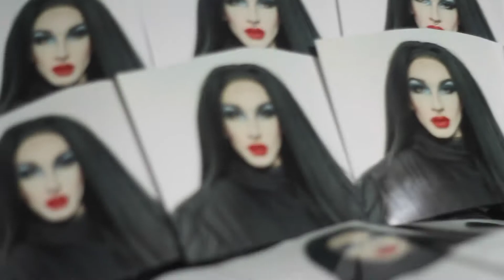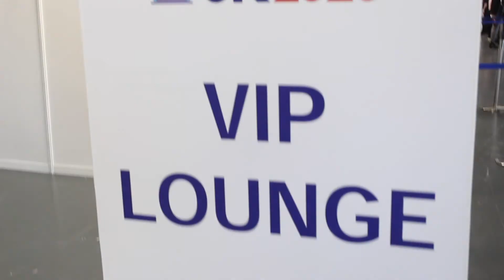BEHIND THE SCENES - Drag: Around the Clock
In this short video, we look behind the scenes of making Drag: Around the Clock. This piece shares exclusive interview answers from The Vivienne, Shea Couleé and Vinegar Strokes, as well as showing some of the chaos and fun that comes with working in drag. Enjoy!